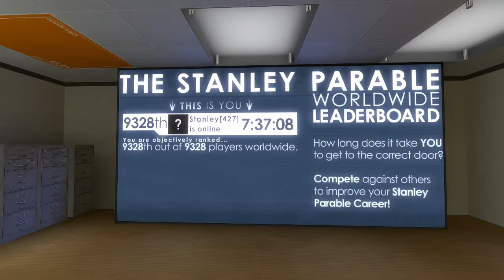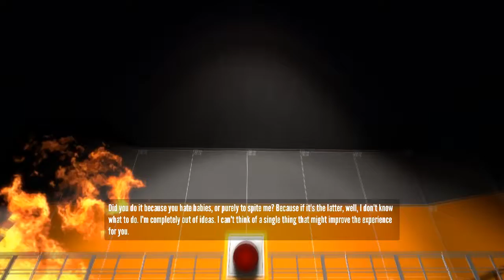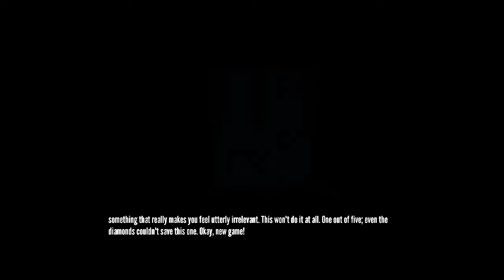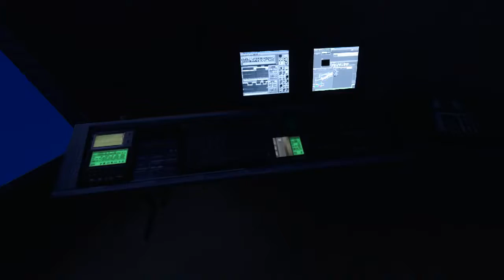Red and Blue Doors - Northrar Explores The Stanley Parable [Part 3/4]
Well met, distant land of YouTube! Northrar Trailsmith, at your service! I say this in the video too, but why not cover my bases, aye? Today, more doors.

This video covers the Video Games Ending and the Zending.